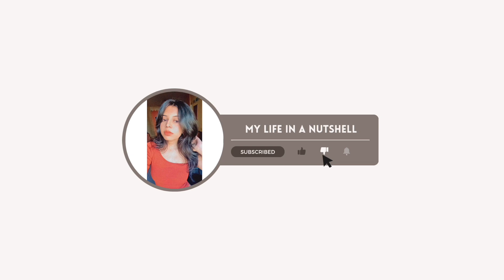I changed my YouTube Channel name from..🫶🏻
Hello Everyone!👋🏻

I started my YouTube Channel without thinking of having any name but this year I want to upgrade by YouTube Channel not only by having a name but I am about to start uploading videos with High Video and Audio Quality!😍

Finally I earned and saved money to Invest for my YouTube Channel!!❤️

FAQs

▪️When is your Birthday? 10/30
▪️What do I Film on? I used to film on V Y83 Pro
▪️Where do you live? Mumbai, India